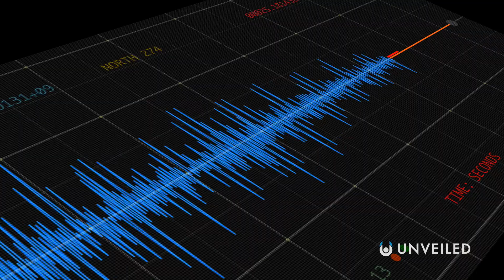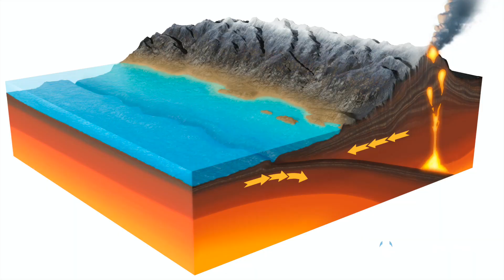85,000 Earthquakes in Antarctica - WHAT HAPPENED? | Unveiled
Why was there a major earthquake swarm in Antarctica?? Join us... and find out!

In this video, Unveiled takes a closer look at a bizarre and unexpected series of events on Earth's southernmost continent; Antarctica! According to a 2022 report, there were THOUSANDS of Earthquakes there in late 2020... and scientists are only now beginning to understand why!

0:00 Intro
1:12 The Devastation of Earthquakes
2:49 85,000 Earthquake Swarm in Antarctica
5:22 How Did it Happen?
7:08 The Orca Seamount
8:39 What Happens Next?
9:34 Conclusions